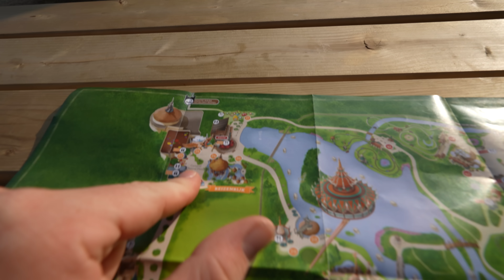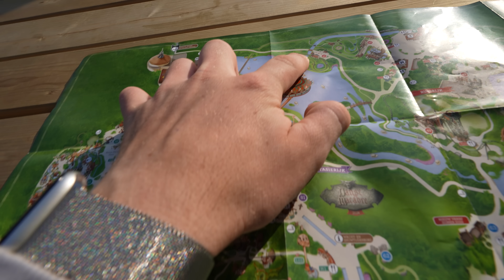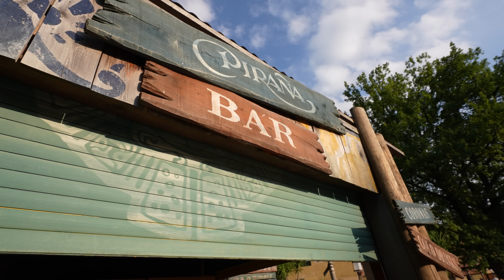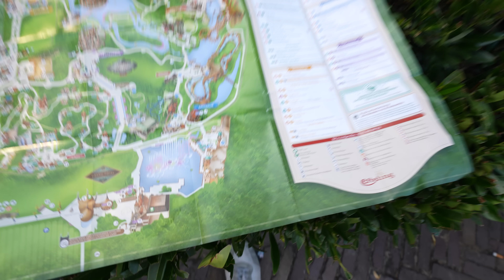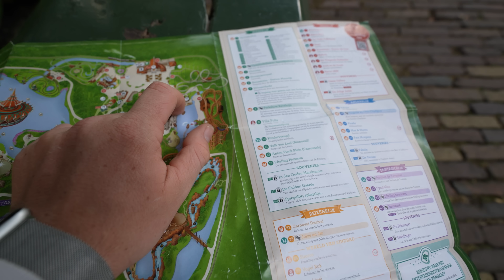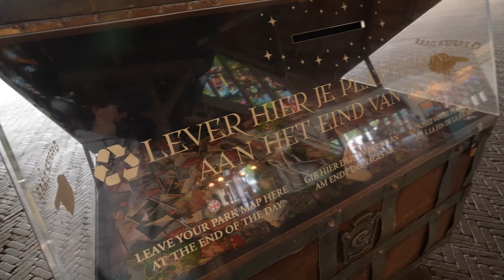NOOIT MEER DE WEG KWIJT ZIJN IN DE EFTELING! 😁 🚩 | Bart Baan